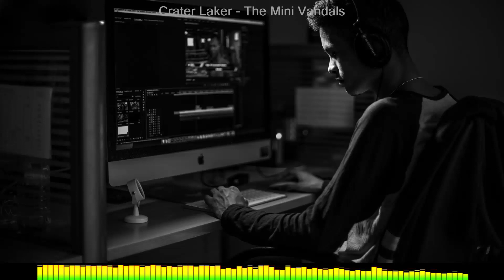Crater Laker-The Mini Vandals CINEMATIC MUSIC